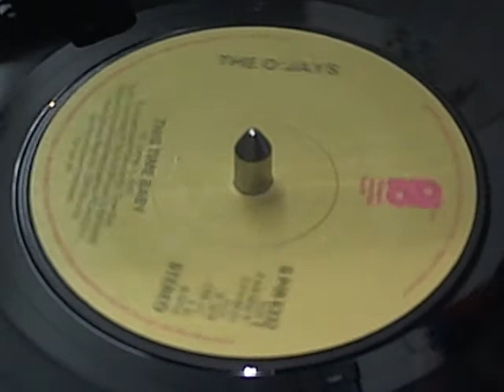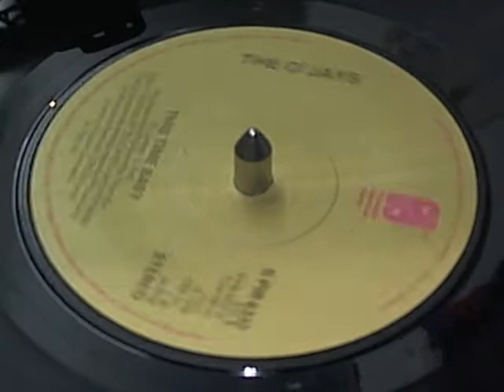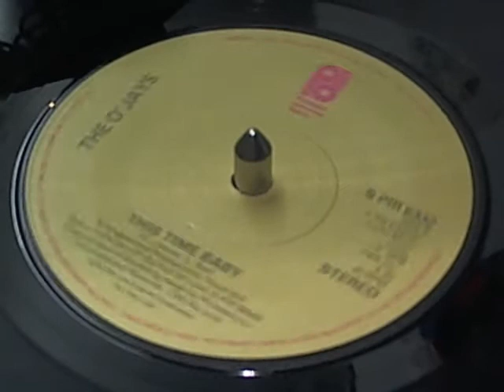THIS TIME BABY O'JAYS